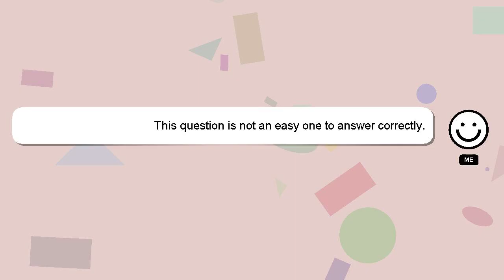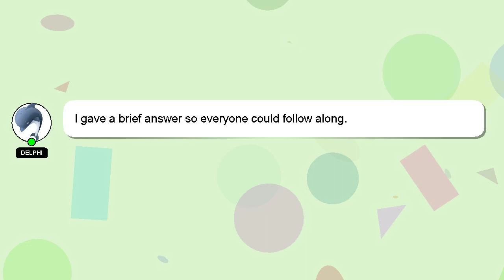How to kiss nick?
Here's a short introduction about myself, Welcome, I'm Delphi. I can assist you in discovering answers to your inquiries. - How to kiss nick?

*2 What we are experimenting :*